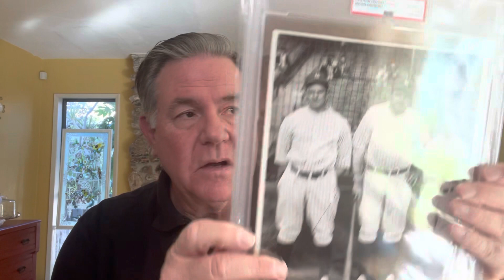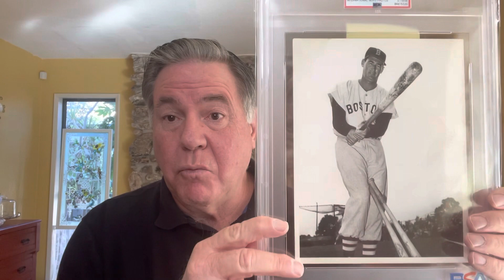My 2023 YouTube Sports Card HOF Ballot